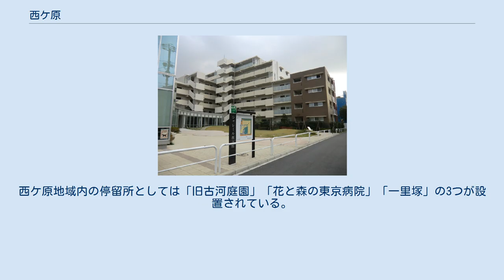西ケ原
日本 」 東京都 」 北区 」 西ケ原 西ケ原（にしがはら）は、東京都北区の町名。
現行行政地名は西ケ原一丁目から西ケ原四丁目。
住居表示実施地域。
 東京都北区の南西端部の武蔵野台地に位置し、豊島区との区境を成すかつての山の手の住宅街である。
北区内屈指の良好な住宅地として知られる。
地区の北を滝野川および一部で王子本町・岸町、西を王子・堀船・栄町および上中里、南を中里、西を豊島区駒込および西巣鴨と接する。
地区の中央を南北に本郷通りが縦走する。
2000年に府中市に移転するまで、東京外国語大学は西ケ原に校舎があった。
 住宅地の地価は2017年（平成29年）の公示地価によれば西ケ原3-40-12の地点で43万1000円/m2となっている。
 江戸時代に日本橋から日光まで将軍が日光東照宮に参拝するために整備された日光御成道の一里塚が設置されていた。
 現在の西ケ原の始祖は1889年（明治22年）の町村制施行時点における北豊島郡滝野川村（1913年に町制施行し滝野川町へ）大字西ヶ原である。
滝野川町は1932年（昭和7年）に東京市へ編入され滝野川区へ移行し、大字西ヶ原は西ヶ原町となる。
1947年（昭和22年）に滝野川区は王子区と合併し北区が成立。
その後1953年（昭和28年）に町名整理により西ヶ原町の一部が西ケ原一丁目～四丁目となった。
 1965年、この西ケ原一丁目～四丁目をそのまま継承する形で住居表示を施行、1976年には住居表示未実施であった西ヶ原町の残部にも住居表示が行われ一丁目へ編入（一部は中里二丁目へ編入）。
これをもって西ヶ原町は廃止された。
 シャレール西ヶ原 2017年（平成29年）12月1日現在の世帯数と人口は以下の通りである。
 都電西ヶ原四丁目停留場 下記のうち地下鉄南北線と本郷通りは同一経路上を走行している。
 西ケ原地内の本郷通り上を通過する系統として北区コミュニティバス（Kバス）王子・駒込ルートが運行されている。
西ケ原地域内の停留所としては「旧古河庭園」「花と森の東京病院」「一里塚」の3つが設置されている。
 旧古河庭園